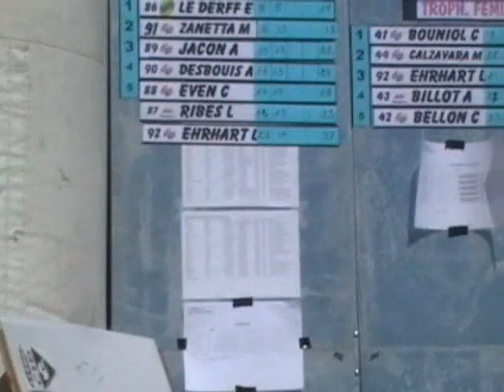Interview Loris Gubian à Colombier le Vieux vidéos by Philippe Stocker